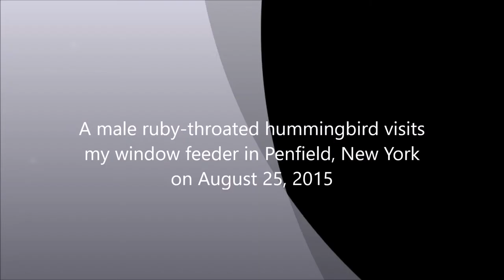Male Ruby throated Hummingbird ~ Penfield NY ~ 082515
I'm trying out the video function in my new Sony A7Rii camera. This was shot in 4K video mode and rendered in 1080P for this test.